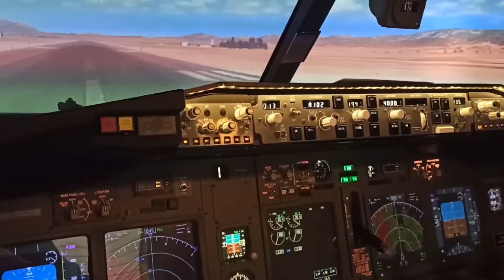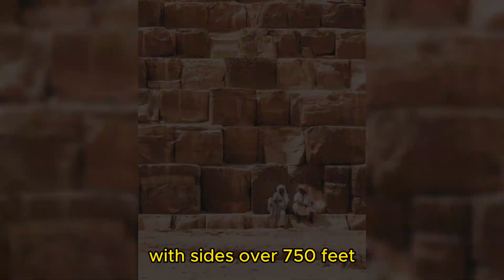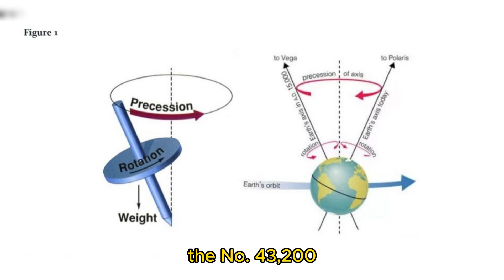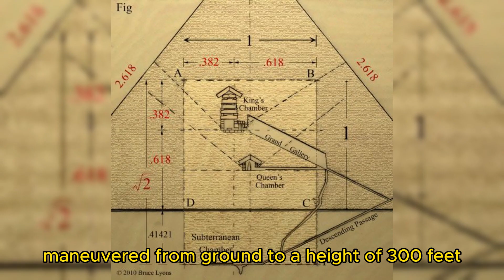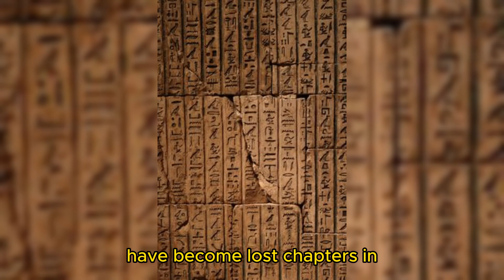"Journey Through Time: Decoding the Secrets of the Great Pyramid with Graham Hancock!"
"Embark on a riveting exploration with Graham Hancock as he unveils the astonishing mysteries of the Great Pyramid in Giza. Delve into the secrets of its construction, the precision of its dimensions, and the enigmatic knowledge that shaped this ancient wonder. Join us in unraveling the profound connections between the Earth's dimensions and this colossal structure, as we contemplate a lost culture in human history. Get ready for a journey through time, questioning the origins of knowledge and the unique expertise behind the creation of one of the world's most iconic monuments."